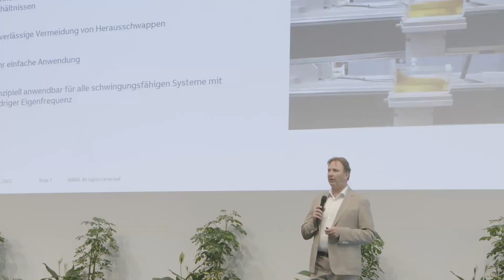InnovationsDay Germany & Austria 2023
B&R InnovationsDay: A day full of innovation and trends in the automation industry. Participants from Germany and Austria were there to get inspired for their future projects. Exciting presentations about our products and technologies, open conversations and exclusive insights into our production facilities were the highlights for our visitors.